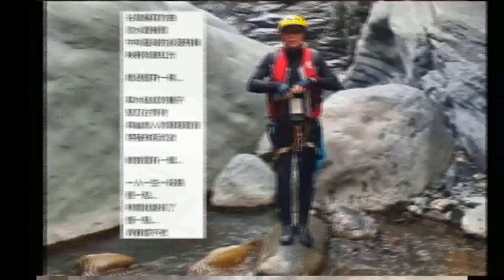綠寶石峽谷溪降 (109-12-12)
(1) 高雄茂林區溫泉溪
(2) 溪降屬高風險運動請與專家同行,感謝前人設置的固定點.